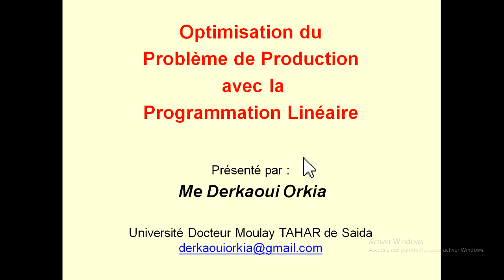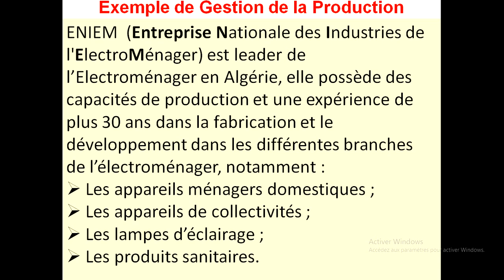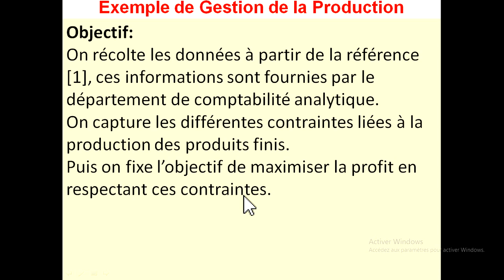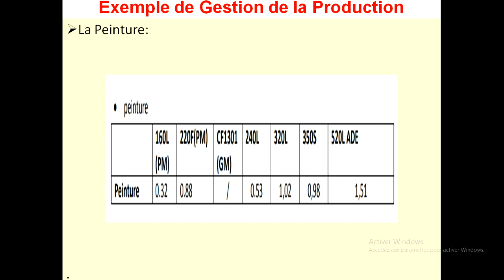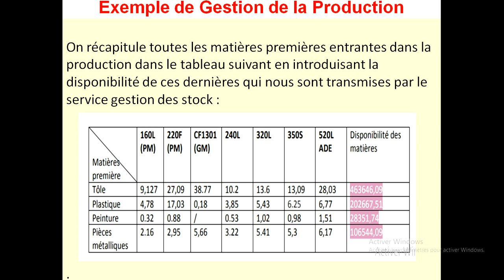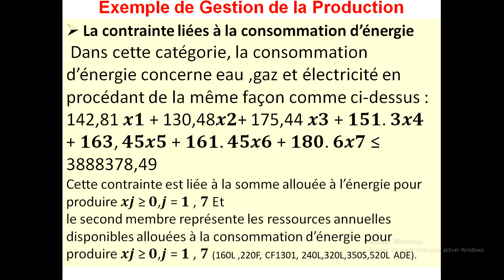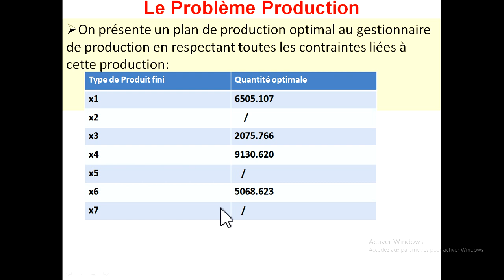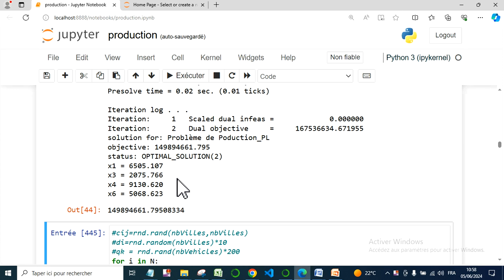Exemple corrigé de la gestion de production avec Programmation Linéaire LP sous Python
ENIEM  (Entreprise Nationale des Industries de l'ElectroMénager) est leader de l’Electroménager en Algérie, elle possède des capacités de production et une expérience de plus 30 ans dans la fabrication et le développement dans les différentes branches de l’électroménager, notamment :
 Les appareils ménagers domestiques ;
 Les appareils de collectivités ;
 Les lampes d’éclairage ;
 Les produits sanitaires.